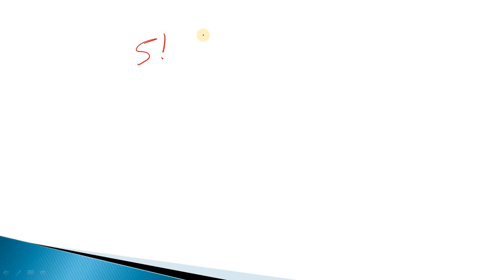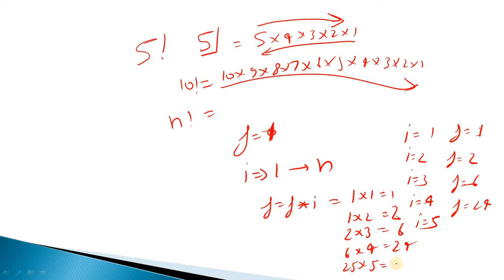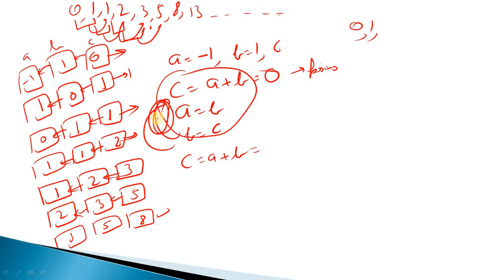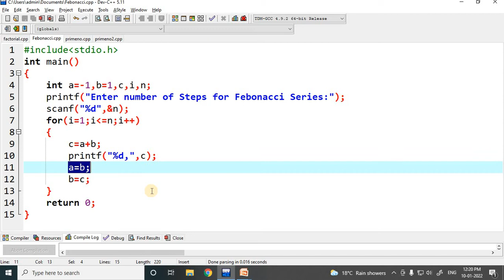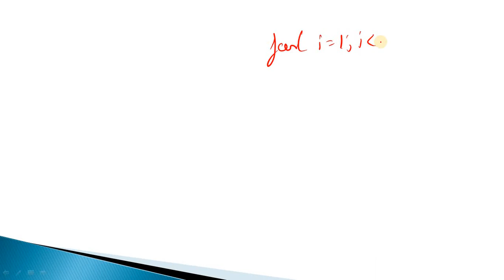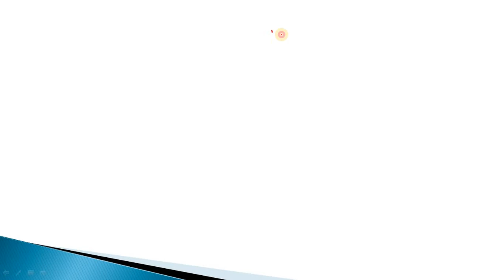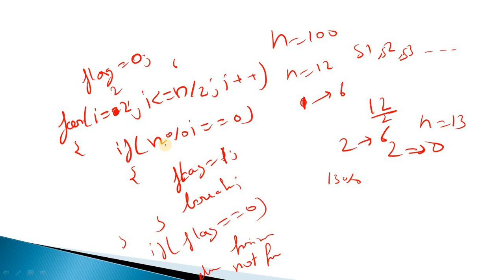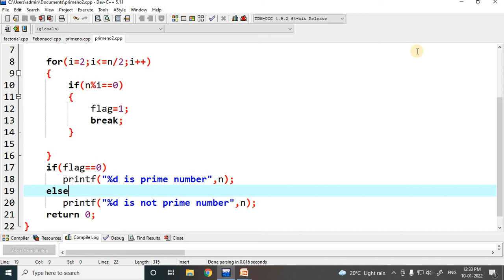Program for Factorial number, Fibonacci Series and Prime Number in C Language